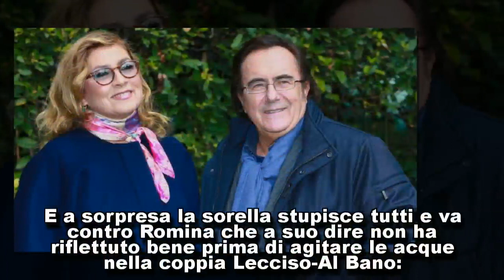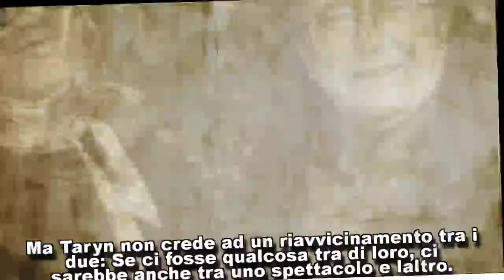La sorella di Romina: "Non è mai stata una persona sensibile"